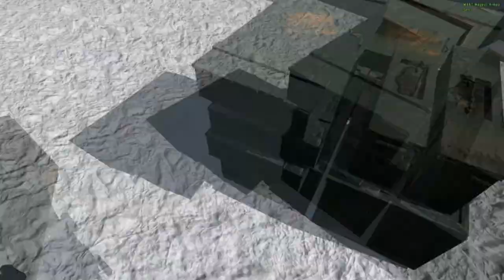Black Legion Arma 2 Battle 5 (5)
Black Legion - Arma 2 - Battle 5 (5) - Raw Footage